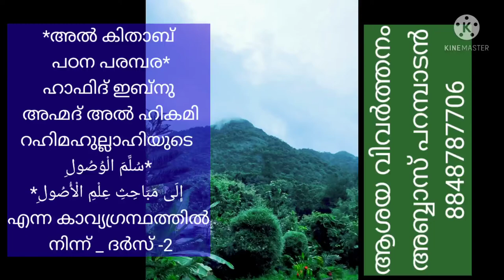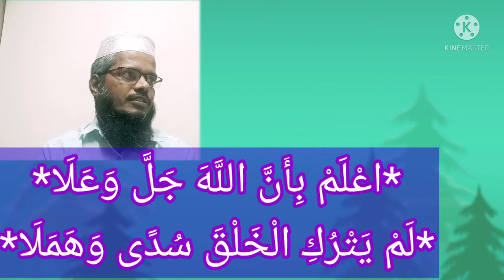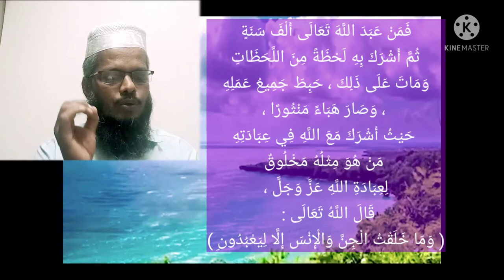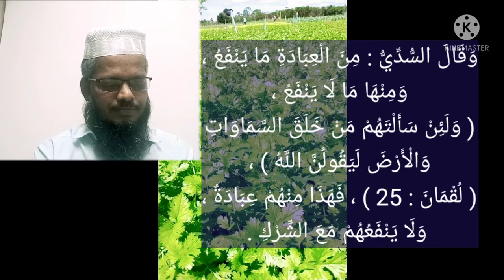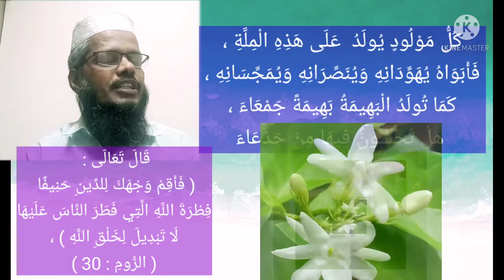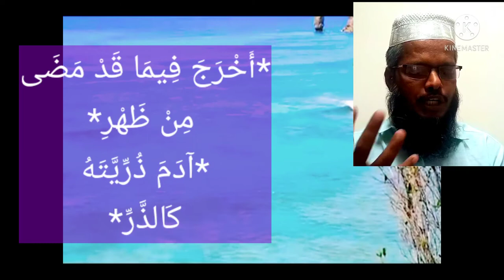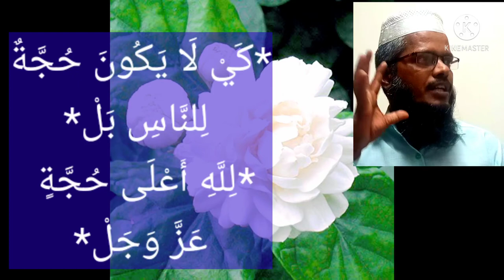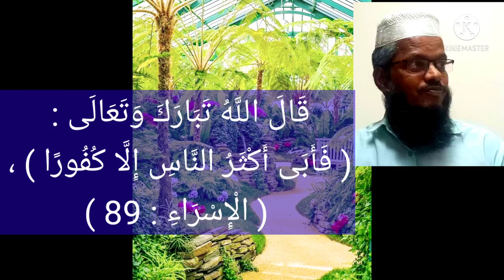ദർസ് -2 അഖീദ സംബന്ധിച്ച അറബിക്കവിത -سُلَّمَ الْوُصُولِ إِلَى مَبَاحِثِ عِلْمِ الْأُصُولِ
السلام عليكم
*അൽ കിതാബ് പഠന പരമ്പര*
ഹാഫിദ് ഇബ്നു അഹ്മദ് അൽ ഹികമി
 *حافظ بن أحمد الحكمي* റഹിമഹുല്ലാഹിയുടെ (ഹിജ്റ
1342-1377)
*سُلَّمَ الْوُصُولِ إِلَى مَبَاحِثِ عِلْمِ الْأُصُولِ*
എന്ന കാവ്യഗ്രന്ഥത്തിൽ നിന്ന് : ദർസ് -2
മുഖദ്ദിമ : തുടരുന്നു --
*تُعَرِّفُ الْعَبْدَ بِمَا خُلِقَ لَهُ, وَبِأَوَّلِ مَا فَرَضَ اللَّهُ تَعَالَى عَلَيْهِ*
*وَبِمَا أَخَذَ الله عليه به الْمِيثَاقَ فِي ظَهْرِ أَبِيهِ آدَمَ, وَبِمَا هُوَ صَائِرٌ إِلَيْهِ*
*اعْلَمْ بِأَنَّ اللَّهَ جَلَّ وَعَلَا*
*لَمْ يَتْرُكِ الْخَلْقَ سُدًى وَهَمَلَا*

*بَلْ خَلَقَ الْخَلْقَ لِيَعْبُدُوهُ*
 *وَبِالْإِلَهِيَّةِ يُفْرِدُوهُ*

*أَخْرَجَ فِيمَا قَدْ مَضَى مِنْ ظَهْرِ*
 *آدَمَ ذُرِّيَّتَهُ كَالذَّرِّ*

*وَأَخَذَ الْعَهْدَ عَلَيْهِمْ أَنَّهُ*
 *لَا رَبَّ مَعْبُودٌ بِحُقٍّ غَيْرَهُ*

*وَبَعْدَ هَذَا رُسْلَهُ قَدْ أَرْسَلَا*
 *لَهُمْ وَبِالْحَقِّ الْكِتَابَ أَنْزَلَا*

*لِكَيْ بِذَا الْعَهْدِ يُذَكِّرُوهُمْ*
 *وَيُنْذِرُوهُمْ وَيُبَشِّرُوهُمْ*

*كَيْ لَا يَكُونَ حُجَّةٌ لِلنَّاسِ بَلْ*
*لِلَّهِ أَعْلَى حُجَّةٍ عَزَّ وَجَلْ*

*فَمَنْ يُصَدِّقْهُمْ بِلَا شِقَاقِ*
 *فَقَدْ وَفَى بِذَلِكَ الْمِيثَاقِ

*وَذَاكَ نَاجٍ مِنْ عَذَابِ النَّارِ*
 وَذَلِكَ الْوَارِثُ عُقْبَى الدَّارِ

*وَمَنْ بِهِمْ وَبِالْكِتَابِ كَذَّبَا*
 *وَلَازَمَ الْإِعْرَاضَ عَنْهُ وَالْإِبَا*

*فَذَاكَ نَاقِضٌ كِلَا الْعَهْدَيْنِ*
 *مُسْتَوْجِبٌ لِلْخِزْيِ فِي الدَّارَيْنِ*
കിതാബിന്റെ ലിങ്ക് :
*سُلَّمُ الْوُصُولِ، إِلَى عِلْمِ الْأُصُولِ فِي تَوْحِيدِ اللَّهِ وَاتِّبَاعِ الرَّسُولِ صَلَّى اللَّهُ عَلَيْهِ وَسَلَّمَ*
ശറഹ് ലിങ്ക് :
*مَعَارِج الْقَبُولِ بِشَرْحِ سُلَّمِ الْوُصُولِ إِلَى عِلْمِ الْأُصُولِ*